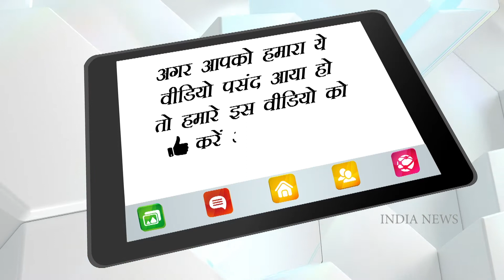Punjab Court Blast : 2 Dead, Several Feared Injured In Explosion In Ludhiana Court Complex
Punjab Court Blast : 2 Dead, Several Feared Injured In Explosion In Ludhiana Court Complex । India News National

Two people have been killed in a sudden explosion inside a court complex in Punjab's Ludhiana. Four people have also been seriously injured, reports say.
The blast is reported to have taken place around 12:22 pm in a bathroom on the second floor of the building. The intensity of the explosion damaged the walls of the bathroom and shattered the glass of nearby windows.
Police have cordoned off the area and fire engines are on the spot.

पंजाब के लुधियाना में एक अदालत परिसर के अंदर अचानक हुए विस्फोट में दो लोगों की मौत हो गई है। रिपोर्ट्स के मुताबिक, चार लोग गंभीर रूप से घायल भी हुए हैं।
यह धमाका दोपहर करीब 12:22 बजे बिल्डिंग की दूसरी मंजिल के एक बाथरूम में हुआ है. विस्फोट की तीव्रता ने बाथरूम की दीवारों को क्षतिग्रस्त कर दिया और पास की खिड़कियों के शीशे चकनाचूर कर दिए।
पुलिस ने इलाके की घेराबंदी कर दी है और दमकल की गाड़ियां मौके पर हैं।